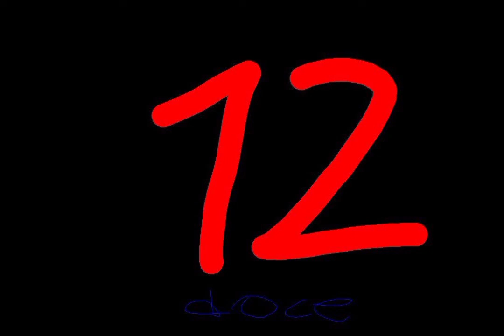Doce 12 Luis Santos Pintor.avi